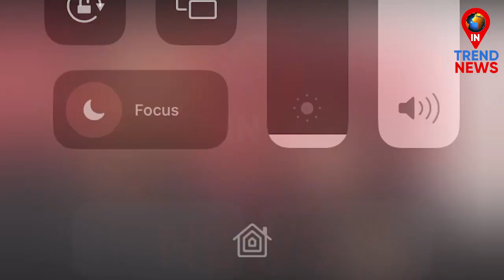दीपिका की ननद ने दी दोगुनी खुशखबरी | Dipika Kakkar Ibrahim Sister in Law Shares Double Good News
Dipika Kakkar Ibrahim Sister in Law Shares Double Good News...